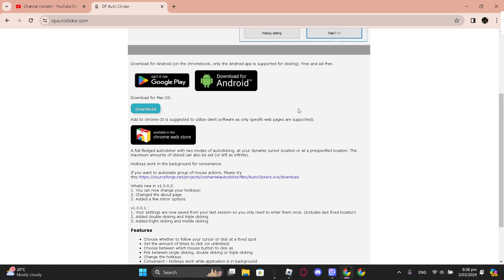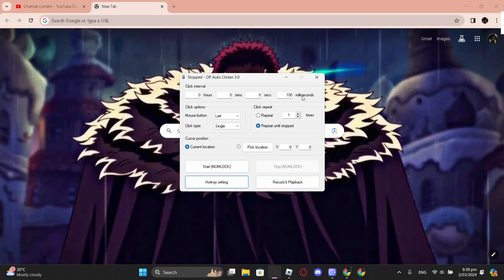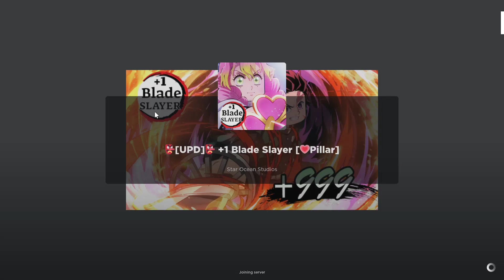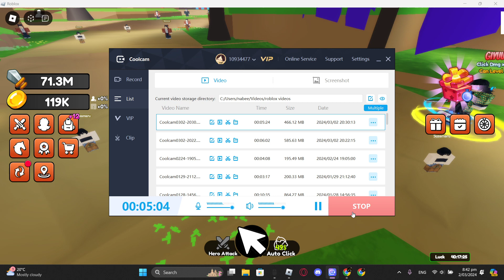How to get an auto clicker